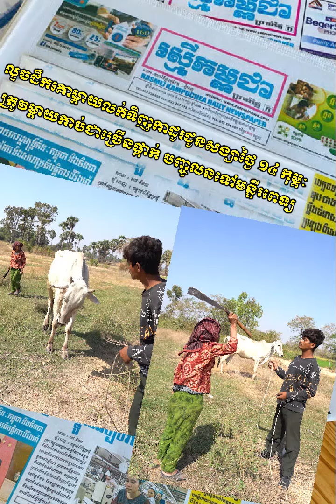រឿង​ លួចដឹកគោទិញកាដូ ជូនសង្សារ kh short film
លួចដឹកគោទិញកាដូ ជូនសង្សារ១៤កុម្ភៈ ម្ដាយតាមទាន់កាប់ជាច្រើនផ្គាក់ ដឹកបញ្ចូនទៅមន្ទីរពេទ្យ